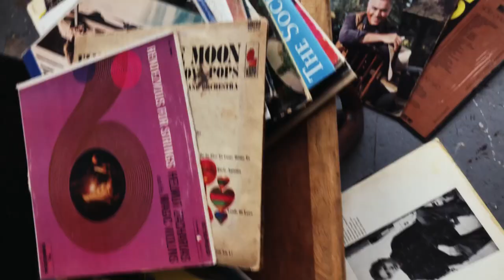Make like the Pandora Muses and share your memorable firsts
From a first ballet class to a first great life achievement, the Pandora Muses talk about their favourite memories

Do you remember your first pet? Or the first time you travelled abroad? Follow the Pandora Muses director, writer and actress Margaret Zhang, model and activist Georgia May Jagger, model and activist Halima Aden, artist Tasya van Ree, model, dancer and actress Larsen Thompson and actress Nathalie Emmanuel as they talk about the memories that hold a special place in their hearts. From Margaret’s first music lesson to the first time Tasya moved to LA, watch the global collective of inspirational women share their key moments. This year is the 20th anniversary of the first ever Pandora Moments charm bracelet, so now’s the time to reflect on the charms that represent what matters most. Whether worn on a classic bracelet or styled in a new way on a Pandora O Pendant, our charms are designed to capture the essential moments in your life. A first kiss or first ever friendship, choose the Pandora charms that best symbolise the memories that you want to keep close.